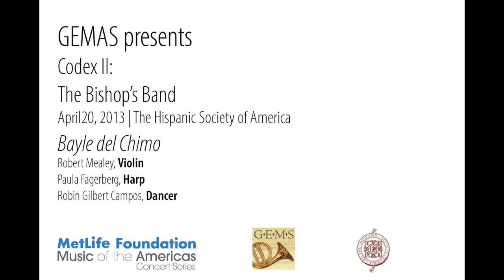The Bishop's Band performs "Bayle del Chimo"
Americas Society and GEMS presented the second concert dedicated to Martínez Compañón's book, music of late 18th-century Peru from the Codex Trujillo del Perú, performed by the Bishop's Band. Directed by multi-instrumentalist and early music specialist Tom Zajac and featuring soprano Nell Snaidas along with an all-star cast of singers, instrumentalists, and dancers, the Band performed a selection of the songs and dances in the collection.